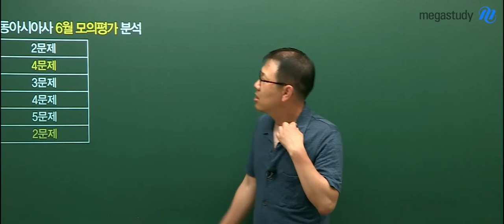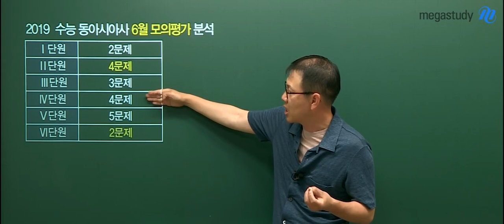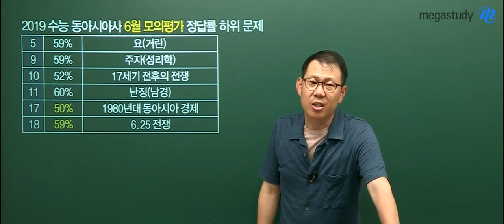[메가스터디] 동아시아사 고종훈쌤 - 6월모평 총평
1. 총평
: 시험 자체는 난이도가 평이하게 출제
기존 킬러 문항의 출제 문항 구조 비율과 다르게 이번 시험은 킬러 문항이 없음

2. 단원별 비중
: 1단원(2), 2단원(4), 3단원(3), 4단원(4), 5단원(5), 6단원(2)
기존 5단원에서 4문제가 나왔지만 이번엔 5문제가 출제

3. 오답률 베스트 문제
: 5번, 9번, 10번, 11번, 17번, 18번
오답률 높은 문항이 6개이지만, 진짜 킬러라고 말할 수 있는 문제는 없었음

고종훈 선생님이 궁금하다면?